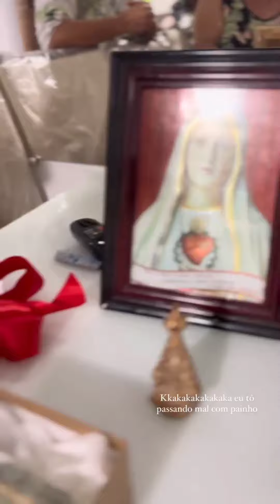Menino imbu na festa com os amigos querendo embrazar 😱 tá sofrendo de amor 😱